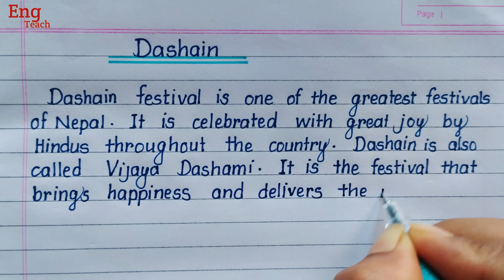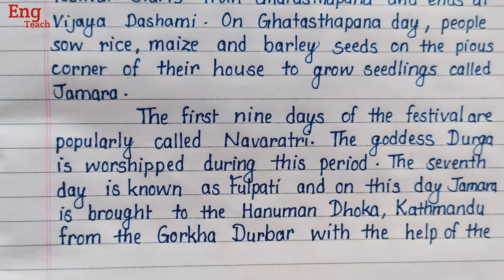Essay on Dashain | writing | English writing | handwriting | Eng Teach